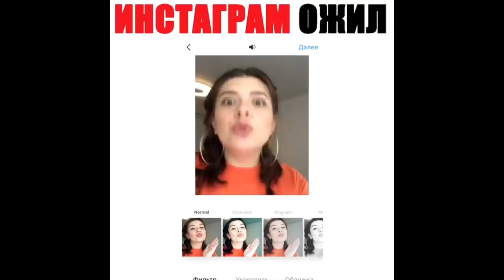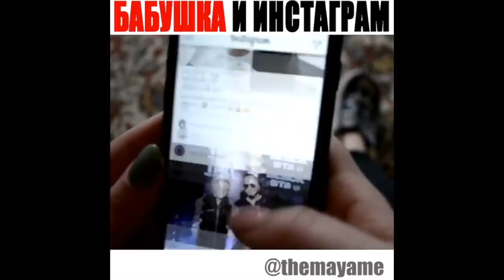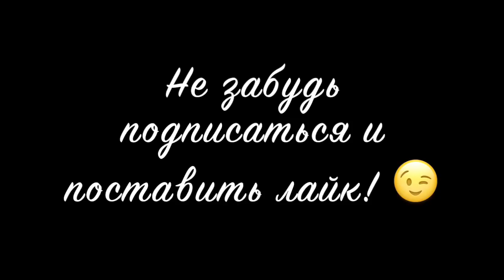Медовая Майя [themayame] - Подборка вайнов #12